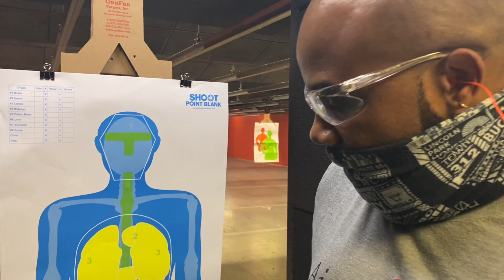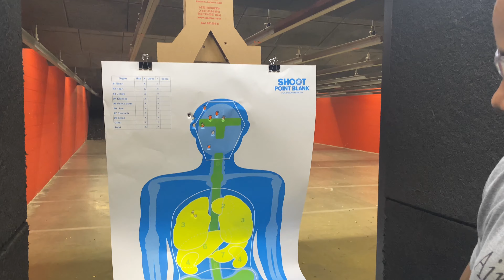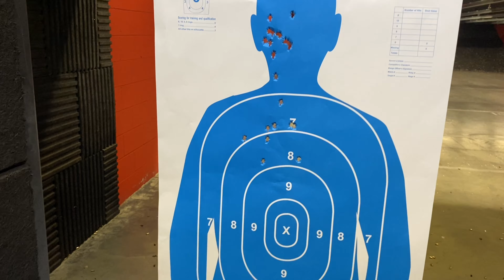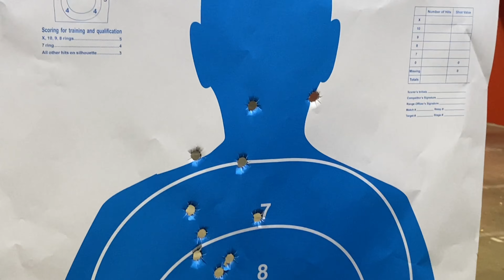Range Vlog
Big Tone and his daughter head out to the range, and shoot two new guns!

Check us out on Instagram and TikTok!

Dom Gee - Clearing Out My Mind